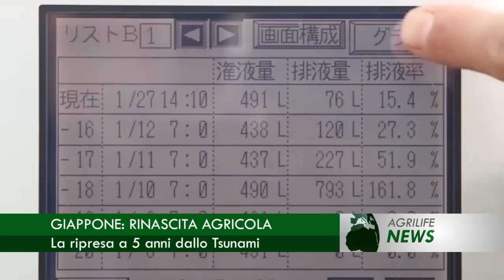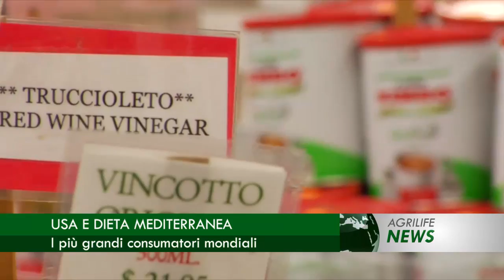Notiziario 7 marzo 2016 - AgrilifeNews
In questa edizione: La tutela dei vini in Europa, una guerra non ancora vinta. Terra dei fuochi: prodotti "certificati", le analisi dell'Università Federico II di Napoli. Giappone: rinascita agricola, la ripresa a 5 anni dallo Tsunami. USA e Dieta mediterranea, i più grandi consumatori mondiali.